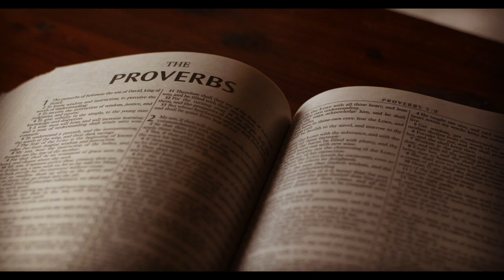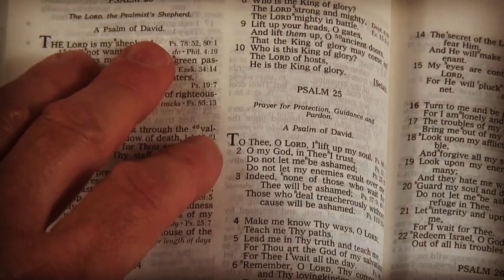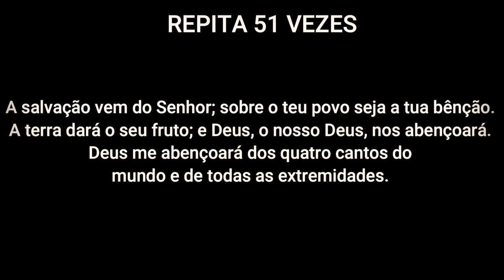2 SALMOS FORTES PARA DINHEIRO COM RITUAL DE REPETIÇÃO 51 VEZES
Olá. Eu sou Balbino Chagas. Hoje eu apresento um ritual para dinheiro usando arroz e 2 salmos da Bíblia. Este é um ritual para abundância com 2 salmos para prosperidade, que são o salmo 3 e o salmo 67. O arroz é um símbolo antigo de abundância, especialmente na Ásia, e será usado um punhado de arroz para a energia de multiplicação.